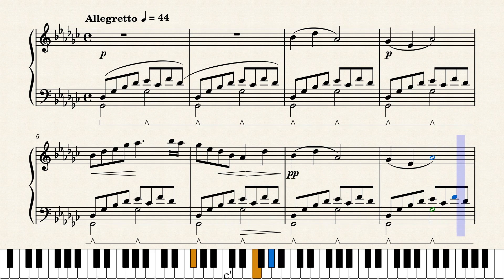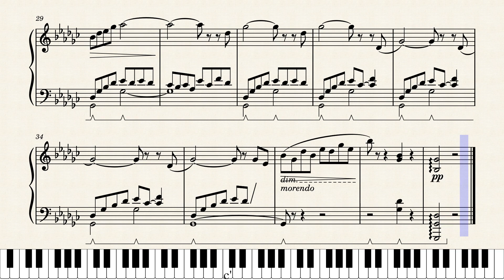Berceuse_LCM Grade 7 Piano Anthology - Half Tempo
from LCM's Grade 7 Piano Anthology grade 7